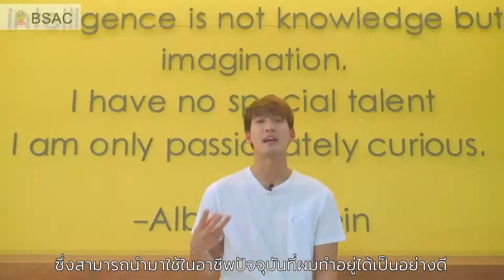"Where Theory and Application Converge"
BSAC: Bachelor of Science in Applied Chemistry
The international program, Department of Chemistry
Faculty of Science, Chulalongkorn University
Room 1122, 11th Floor Mahamakut Building,